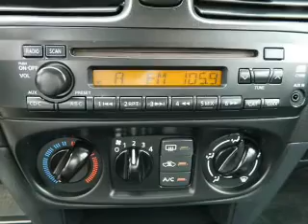2006 Nissan Sentra - Downey CA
Year: 2006
Make: Nissan
Model: Sentra
Trim: SE-R Spec V Sedan 4D
Engine: 4 cylinder 2.5 Liter
Transmission:
Color: Black
Mileage: 63696
Address:
9655 E. Firestone Blvd